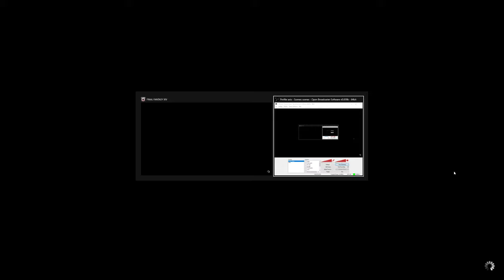Final Fantasy XIV ( Summoner 80 Job Quest )